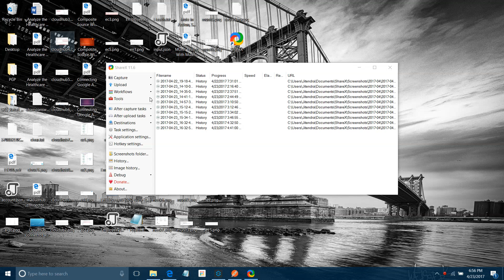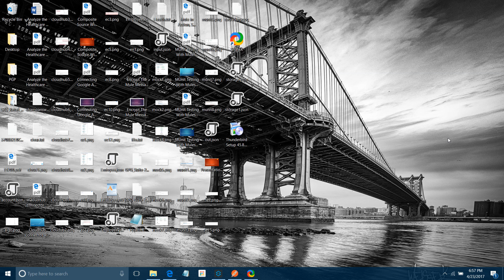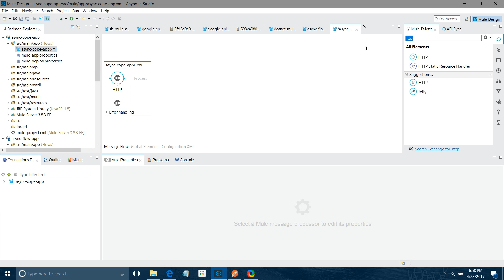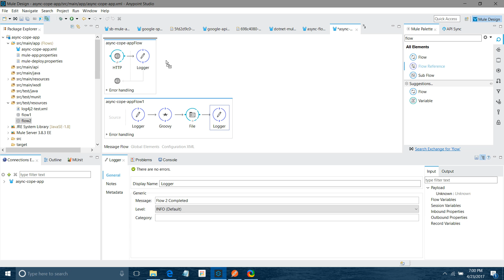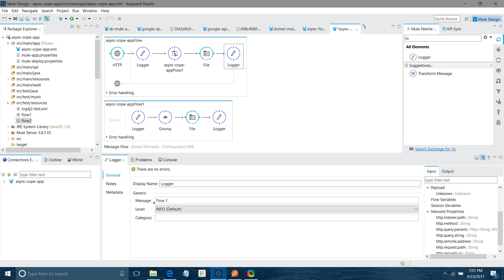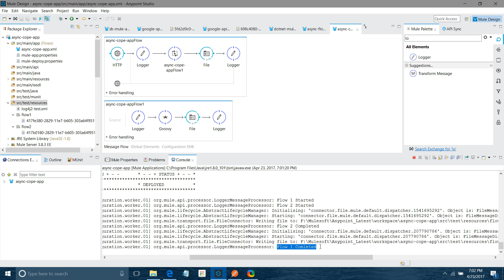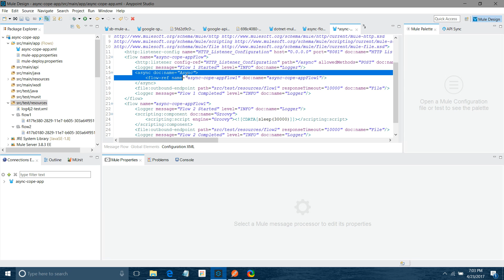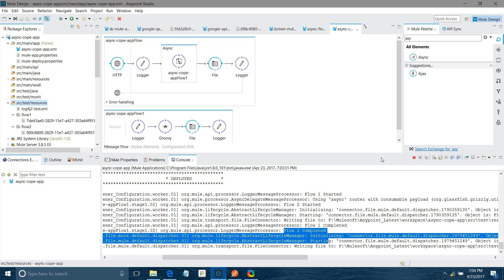Async Scope With Mule ESB